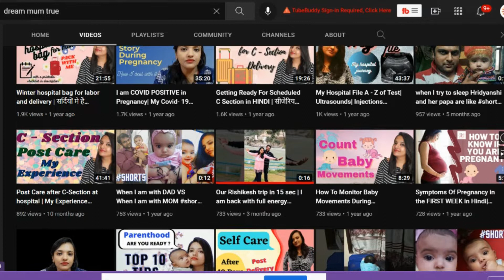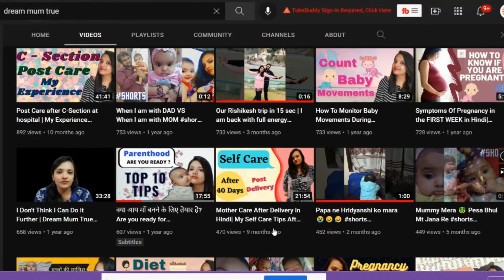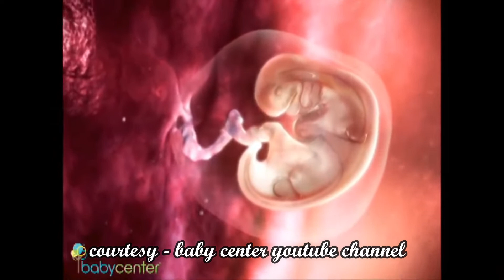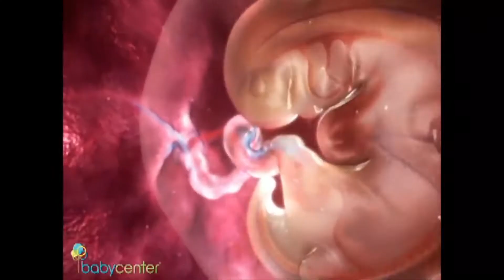How To Stay Active During Pregnancy | Important tips for pregnant woman Dream Mum True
New Baby Care Tips In Hindi | नवजात शिशु की देखभाल | how to take care of newborn baby Full Playlist dream mum true

All You Need To Know As New Mom | |Best Advice For First Time Mom | Dream Mum True | Sonamksinghal

Baby Essentials For Toddlers | All You Need To Know After Becoming A Mom Dream Mum True

♥♥GROOMING, BATHING & SKINCARE PRODUCTS WE USE♥♥
1. Mee Mee Baby Bather
2. Himalaya Baby Wash
3. Himalaya Baby shampoo
4. Himalaya Baby powder
5. Himalaya Baby hair oil
6. Himalaya Babyface & body oil
7. Himalaya Baby face cream
8. Himalaya Baby Soap
9. Dabur Lal Tail body massage
10. Mamaearth Sunscreen for Babies
11. Mamaearth Moisturising Lotion
12. Mamaearth Body Wash
13. Mamaearth baby shampoo
14. Mamaearth Natural Repellent Mosquito Patches For Babies
15. Diaper Rash Prevention Cream B4 Nappi
16. Himalaya baby wipes
17. Luv lap nail cutter set
18. LuvLap Baby Comb & Brush Set
19. Luv lap nail cutter set
20. Luvlap Baby Powder Storage Container
21. Lotus Herbals Baby massage oil

♥♥Diapers we used♥♥
(0-3 months)
(0-6 months)
presently using (up to 1 year)
Cloth Diapers Reusable
clothes diaper inserts

♥♥Other essentials for baby♥♥

1. Mamaearth Tummy Roll-On for Gas Relief
2. Hridyanshi's high chair
4. combo pacifier teether
5. Diaper bag luvlap
6. Mee Mee Light Weight Baby Carrier
7. R for Rabbit Carry Cot
8. Chicco Baby Laundry Detergent
9. LuvLap Liquid Cleanser multipurpose wash
10. Camera Bottle and Nipple Liquid Cleanser
11. Mee Mee Baby Cradle with Swing
12. LuvLap Galaxy Stroller/Pram
13. Baby rocker
14. R for Rabbit Baby Car Seat
15. Inflatable Bath Pool
16. Digital Thermometer